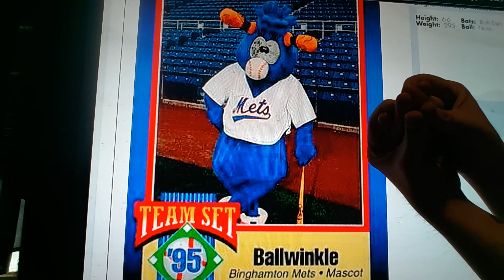Horacio the handsnake - Ballwinkle